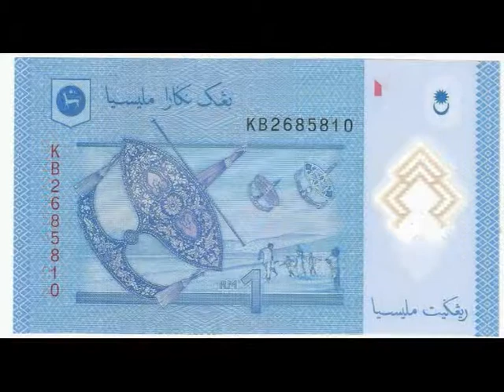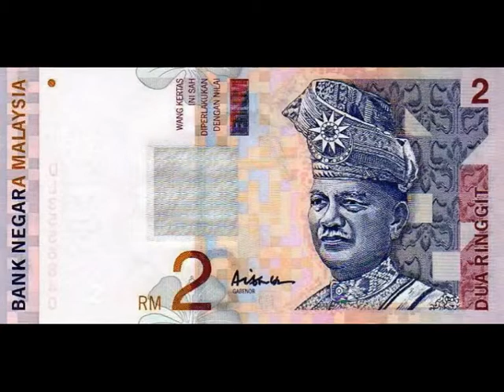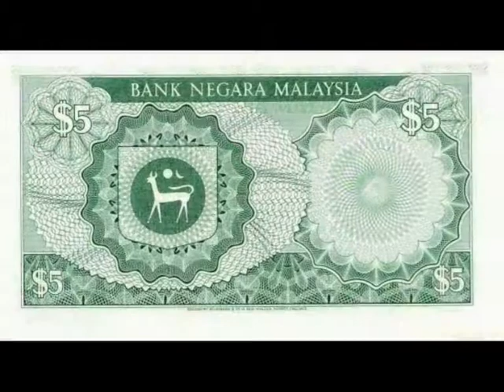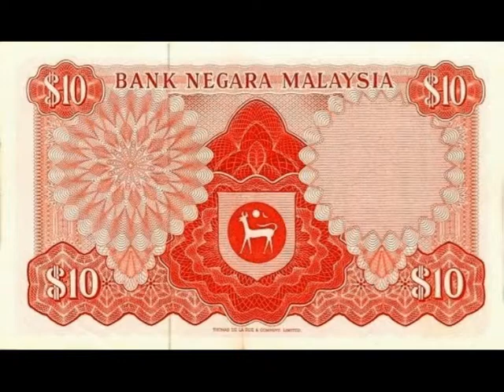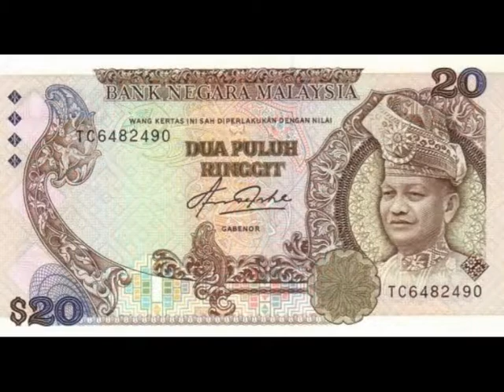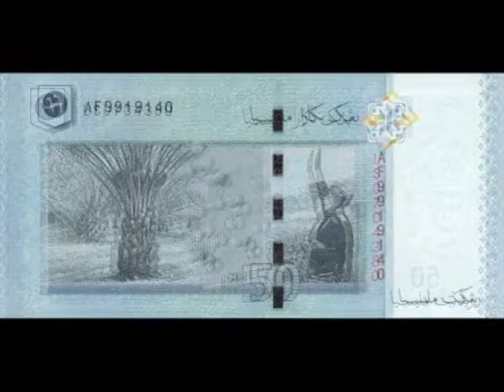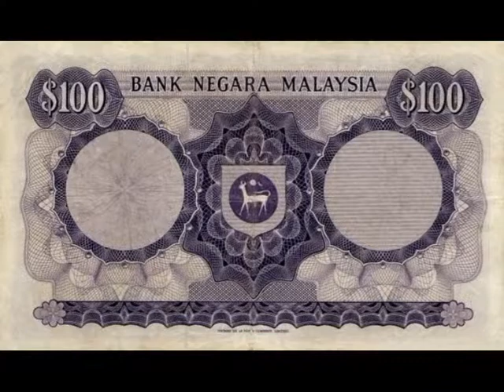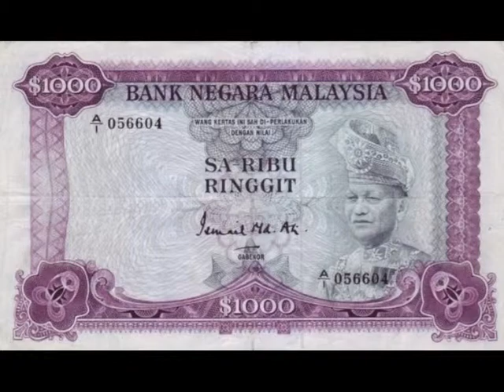Paper money of Malaysia is Ringgit Malaysia banknotes - banknotes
Since 1976, the official currency of Malaysia is Malaysian ringgit. Up to this point in the period between 1899 and 1967 in the country as official currency acted Malaysian dollar. Malaysian ringgit issued by a governmental Bank. Local commercial banks are controlled by foreign companies and companies in the country. Some provincial areas of the country, located far from the Central part of Malaysia, still use the old money Malay dollars. The residents of these areas count the dollar to the ringgit and back, which often generates a lot of misunderstandings.

The symbol of the ringgit RM. One ringgit is 100 cents. In circulation are banknotes in denominations of 1, 5, 10, 20, 50, 100 Ringgits of various modifications. On all banknotes shows the portrait of the first Supreme ruler of Malaysia Tuanku Abdul Rahman.

One ringgit has a size of 121 x 65mm. Right on the front way is a portrait of Tuanku Abdul Rahman. On the other side is a depiction of the coastal landscape and mountains. The banknote protected by a watermark in the form of a portrait of Tuanku Abdul Rahman. Security thread is located in the centre of the bill. The dominant color of the banknote — blue, dark blue and purple.

In may 2011, Bank Negara Malaysia has announced that it will present a new series of banknotes, replacing the existing design which was in circulation about 15 years. Banknote of 50 MYR from the new series already went into circulation on 15 July 2009. Design the rest of the new banknotes was presented on 21 December 2011 and it is expected that they will be put into circulation in the second half of 2012. Banknotes of the new series will circulate alongside the existing. The banknote series currently used will be gradually eliminated. Denominations of all banknotes of the new series will retain the portrait of the Prime Minister of Malaysia Tuanku Abdul Rahman.